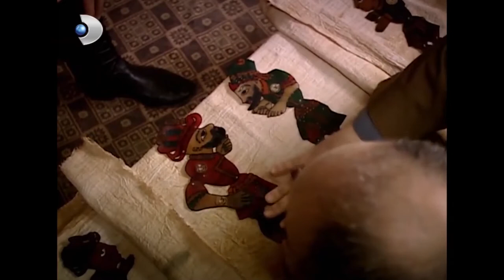Dizi Tarihinin En İyi Arkadaşları 14! - Hanımın Çiftliği Özel Klip